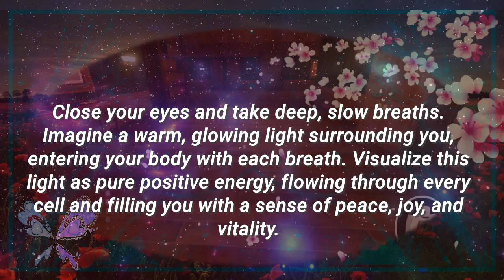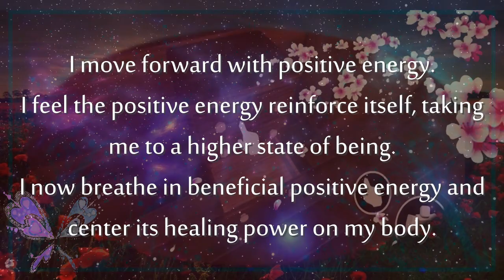☘ Unlimited Positive Energy ☘ Infuse Yourself with Positive Energy | ✦Subliminal Ray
Do you want to receive Unlimited positive energy? These subliminal affirmations use the power of your subconscious mind to infuse you with beneficial positive energy, Elevate your vibration and invite positive energy into your life.

"Unlimited Positive Energy | Infuse Yourself with Positive Energy | Liminal Affirmations"

Welcome to our transformative subliminal affirmation video, where positive energy flows abundantly. Allow yourself to be immersed in a world of positivity as you watch and listen to this captivating video. The hidden affirmations embedded in the audio will bypass your conscious mind and directly influence your subconscious, instilling empowering beliefs and amplifying your self-belief. Feel your energy levels rise and watch as your life begins to align with your desires."

Find a quiet and comfortable space where you can sit or lie down. Close your eyes and take deep, slow breaths. Imagine a warm, glowing light surrounding you, entering your body with each breath. Visualize this light as pure positive energy, flowing through every cell and filling you with a sense of peace, joy, and vitality.

⭐Subliminal Affirmations:
I am allowing positive energy to flow in my veins
I let go of any attachment to negative energy as my positive energy grows stronger and
more powerful
I move forward with positive energy
I feel the positive energy reinforce itself, taking me to a higher state of being
I now breathe in beneficial positive energy and center its healing power on my body
My positive energy attracts positive outcomes to me.
I am a magnet for positive energy and abundance.
I radiate positivity and attract happiness into my life.
Every day, I am becoming more aligned with positive energy.
I am surrounded by love, joy, and positivity.
I am grateful for all the positive experiences and opportunities in my life.
I choose to focus on the good in every situation.
I am worthy of love, success, and happiness.
My positive energy always allows me to accomplish and manifest my goals easily and quickly.
I release all negative energy and embrace positivity in all aspects of my life.
I attract positive, like-minded people who support and inspire me.
My thoughts and actions are infused with positivity, creating a ripple effect of good energy.
I am a beacon of positive energy, spreading light wherever I go.
Positivity flows through me effortlessly, uplifting myself and those around me.
I am open to receiving an abundance of positive energy from the universe.
Every day, I am becoming more attuned to the positive vibrations of the world.
I release all negativity and embrace the pure, positive energy that surrounds me.
My thoughts and words are infused with positivity, creating a ripple effect of joy and happiness.
I attract positive experiences and opportunities into my life effortlessly.
I radiate love and positivity, attracting loving and positive people into my life.
I am aligned with the infinite positive energy of the universe, and it supports me in all my endeavors.
I choose to see the beauty and blessings in every situation, infusing positivity into my perception.
I always maintain my high positive energy.
I'm one with positive energy
Universe provide me with huge positive energy
I attract positivity wherever i am
I'm protected from negative energy
My positive energy always immediately gives me confidence and self-worth.
My positive energy always gives me positive thoughts.
My life has always been healthy abundant and prosperous because of my positive energy.

☘ Benefits:
Embrace a positive mindset
Limitless positive energy
Overcome self-sabotaging or negative thoughts
Manifest your dreams effortlessly
Attract positive experiences into your life
Limitless possibilities,attracting abundance, joy, and success
Always surrounded by love, joy, and positivity
Be a magne of positive energy and abundance

🌀 Consistency is key when it comes to subliminals. It is recommended to listen to this audio for at least 21 consecutive days to allow the affirmations to deeply penetrate your subconscious and produce lasting results.

Confidence Booster 𓆩♡𓆪 Boost Your Confidence With Subliminal Affirmations
❗❗ Please note that while these affirmations can be a valuable complement to your journey, they are not a substitute for professional medical advice.

✨Software used to edit the video : Movavi Editor